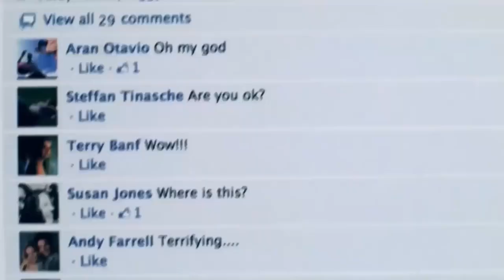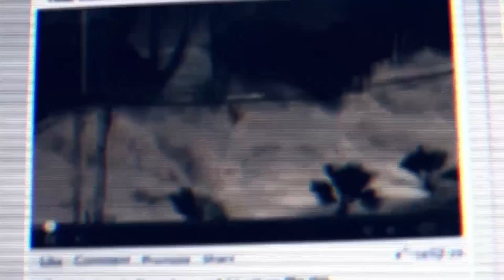3/6 La Palma Mega Tsunami Documentary | BBC Mega Tsunami Documentary HD